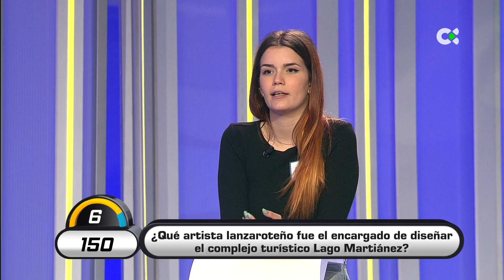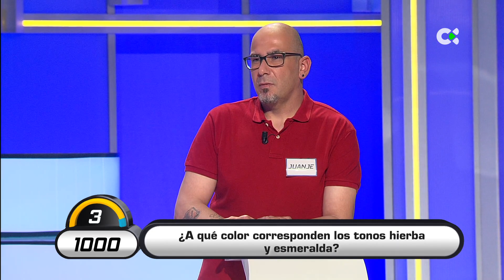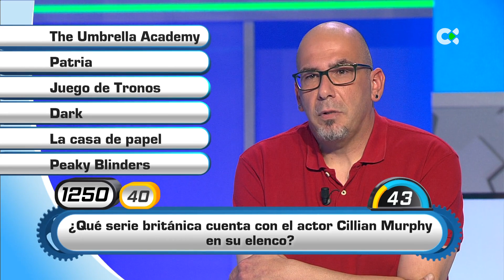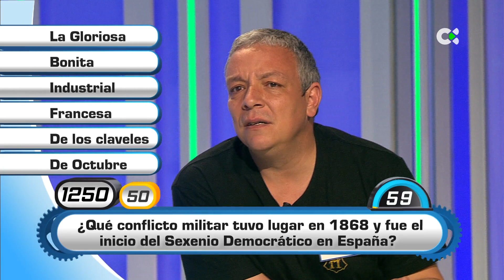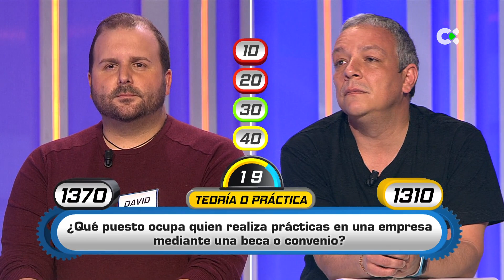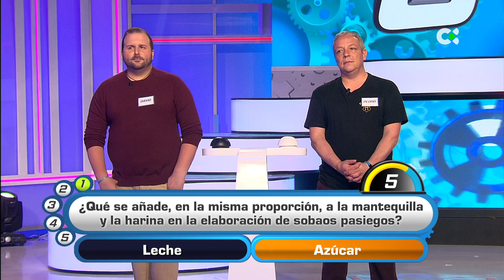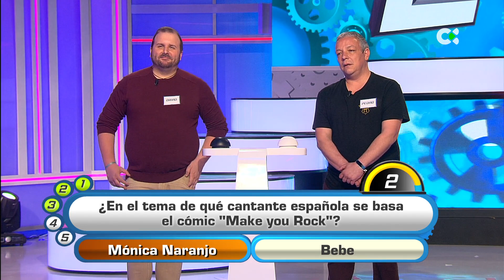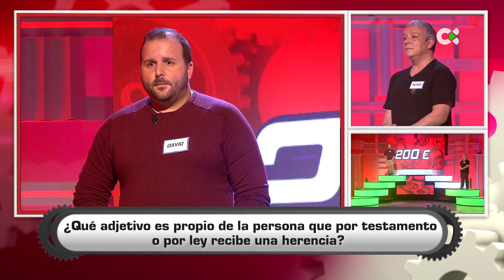Cógeme si puedes | 17/06/21